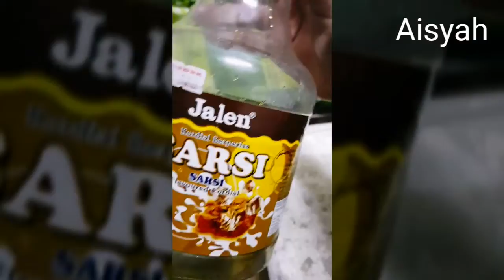Malaysian foods | makan yuuuuk.....😋🤤